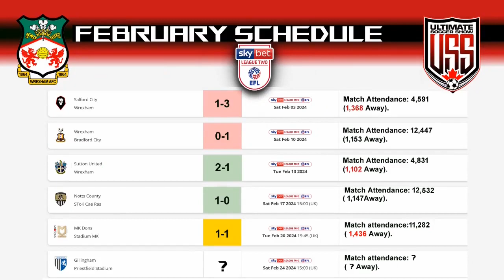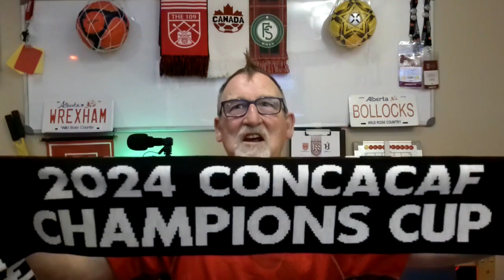GILLINGHAM FC v WREXHAM AFC, EFL LEAGUE TWO: MEGA PREGAME+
NEWS STATS OPINION HIGHLIGHTS PREDICTION & GAME TALK. ITS FAST PACED BLOW BY BLOW FOR GILLS & RED DRAGONS FANS... YOU WILL ENJOY THIS FOOTBALL HEAVEN!!!
WE ARE NOT MONETIZED!
MUSIC DUB COWBOY BY MKII / SPEAK THE TRUTH - GO BY OCEAN - RYAN McCAFFREY.